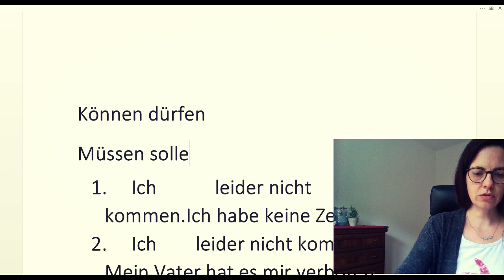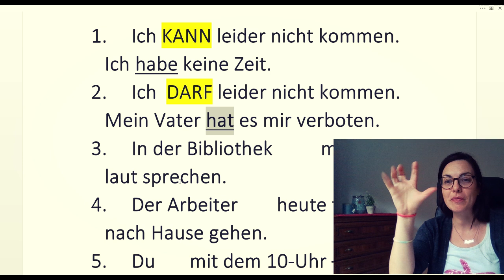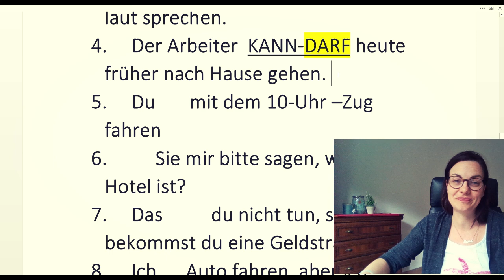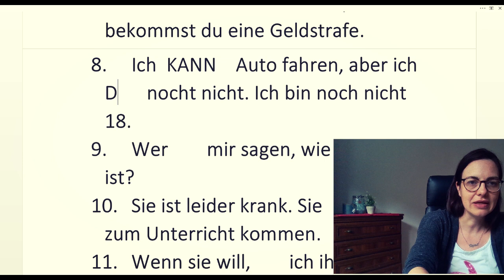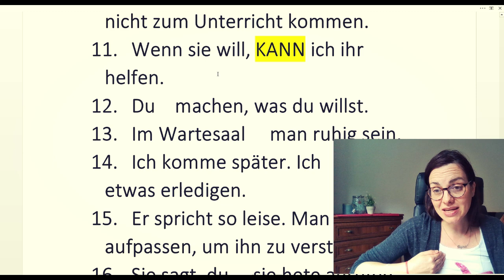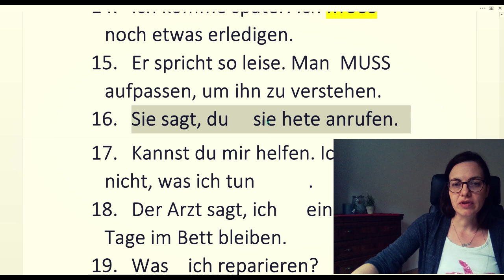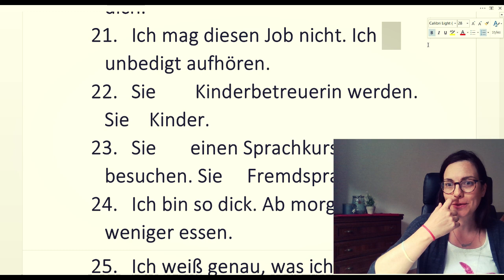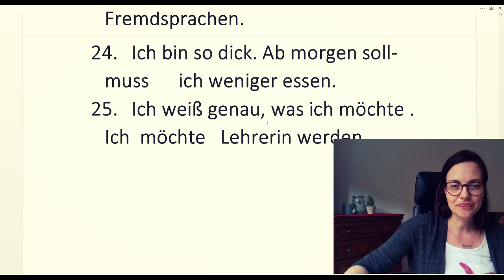NEMAČKI || VEŽBAMO MODALNE GLAGOLE I NJIHOVU POZICIJU U ZAVISNOJ REČENICI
PONOVO SU U PRODAJI MOJE ELEKTRONSKE KNJIGE:
1. SVE KONVERZACIJSKE PRILIKE SAKUPLJENE U JEDNOJ KNJIZI

2 -KNJIGA pod nazivom JEDNA REČENICA U 4 GLAGOLSKA VREMENA PREZENTU, PERFEKTU, FUTURU I PRETERITU SADŽI 230 STRANICA A4 FORMATA NEMAČKIH REČENICA. KNJIGA JE JEDINSTVENA PO TOME ŠTO SE SVAKA OD REČENICA IZ KNJIGE NALAZI U TA ČETIRI OBLIKA

3) KNJIGA PITANJA NA NEMAČKOM. SADRŽI 192 STRANE PREVEDENIH PITANJA NAPISANIH U A4 FORMATA

SVAKA OD KNJIGA KOŠTA 4,99 EVRA ILI 600 DINARA . KNJIGE MOŽETE KUPITI NA AMERIČKOM SAJTU GUMROAD KLIKOM NA NEKI OD GORE NAVEDENIH LINKOVA

UKOLIKO SE NE SNALAZITE NAJBOLJE SA ON LINE KUPOVINOM PIŠITE MI NA EMAIL da bismo pronašli najbolji način kako da knjigu kupite

Srdačan pozdrav  - jelena